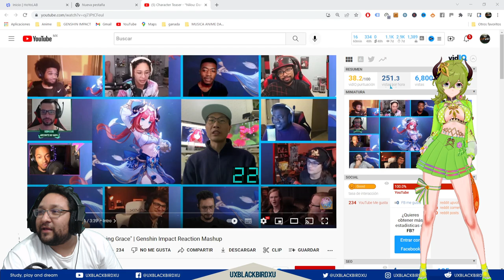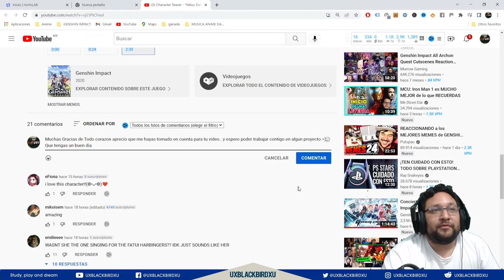MAMA ya me volvi FAMOSO y salgo en la Tele